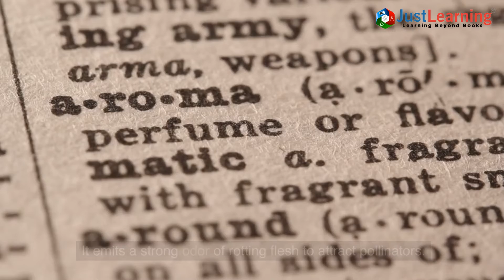Some amazing facts about nature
Know the unknown and learn the unlearned from JustLearning. Your buddy for study! Our goal is to reach out to kids of all ages to document their creative inventions and resources. Peer-to-peer learning amongst youth unites and stands together as one big family! Got talent, get trending on Just Learning.